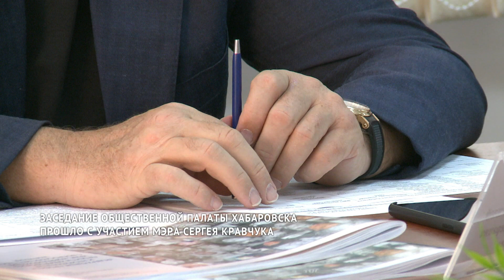Заседание Общественной палаты Хабаровска прошло с участием мэра Сергея Кравчука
В июле этого года была создана общественная палата Хабаровска, её участники обсуждают вопросы местного значения и ищут способы их решения. В структуру палаты вошли 7 отраслевых комиссий и центр стратегических разработок. Заседание прошло при участии мэра города Сергея Кравчука. О чём поговорили и какие решения приняли, расскажем в сюжете?